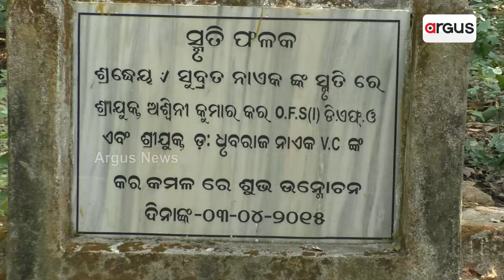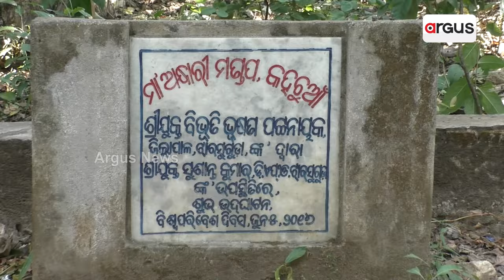ଆରମ୍ଭ ହୋଇଛି ମା' ଅନ୍ଧାରୀଙ୍କ ପାହାଡ ଯାତ୍ରା || Maa Andhari || Forest Safety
ପାହାଡ଼ର ପ୍ରାୟ ୨୦ କିମି ପରିଧିରେ ରହିଥିବା ୧୫ଟି ଗାଁର ବନ ସୁରକ୍ଷା ସମିତିକୁ ନେଇ ଗଠିତ ମା’ ଅନ୍ଧାରୀ ବନ ସୁରକ୍ଷା ମହାସଂଘର ନିଷ୍ଠା ଦ୍ୱାରା ସୃଷ୍ଟି ହୋଇପାରିଛି ଅନ୍ଧାରୀ ପ୍ରାକୃତିକ ଜଙ୍ଗଲ । ଏହି ଜଙ୍ଗଲରୁ ପ୍ରତିଫଳିତ ସୂର୍ଯ୍ୟାଲୋକର ହସରେ ପ୍ରତି ବର୍ଷ ଆଖପାଖ ଅଂଚଳବାସୀ ସାମିଲ ହେଉଛନ୍ତି ।